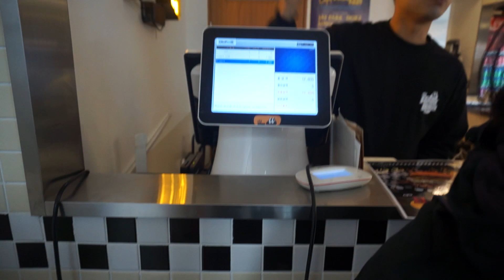Best Shakes and Burgers in Hapjeong [The Famous Burger] | Mukbang | Vlogmas 5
Went to The Famous Burger and tasted one of the best shakes and burgers I've had in Korea thus far. If you guys are in the area stop by and check it out for yourself!